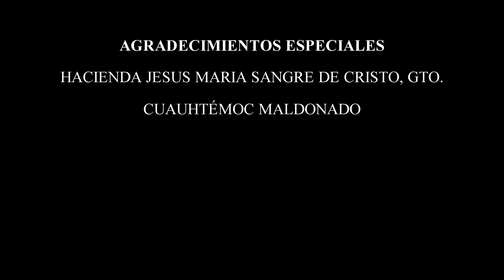Grupo Cautiverio El Bayo Cara Blanca Official Video ORIGINAL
Banda La Mas Llegadora de Los Lorenzos   Los 3 Cachitos Official Video ORIGINAL